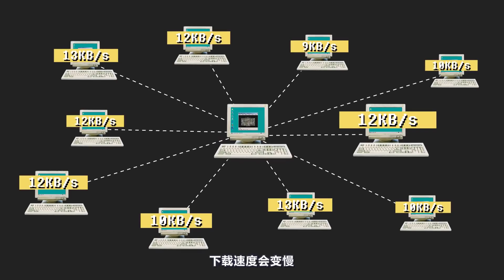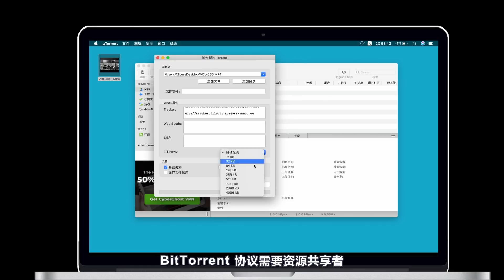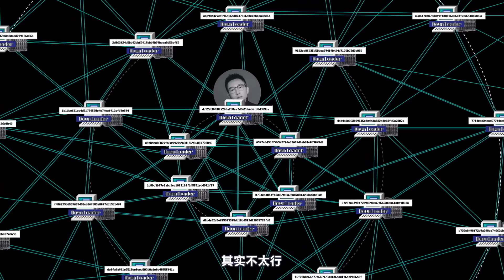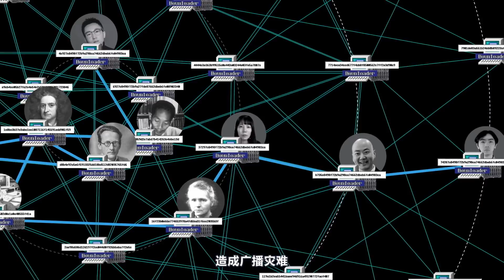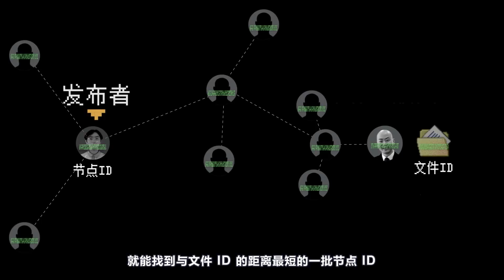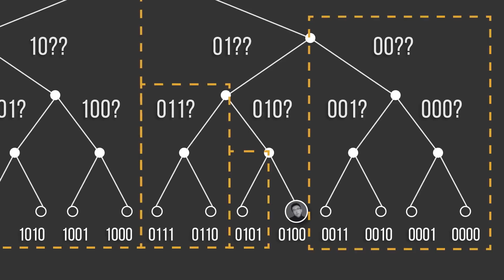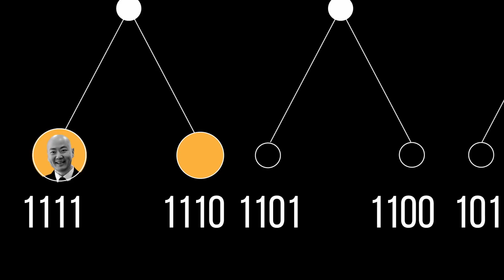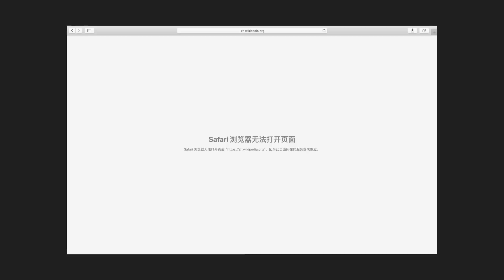Vol 075 别再问我什么叫 BT 种子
BT 种子和磁力链接是如何工作的？如何构建一个无法被审查和封禁的去中心化网络？